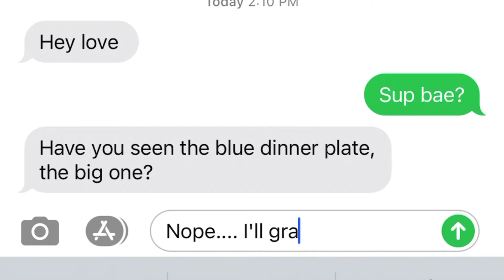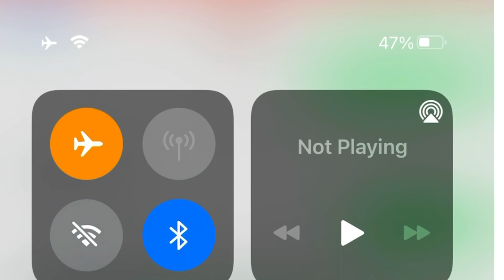Idk what happen to the plate